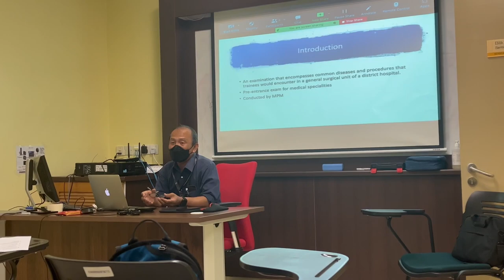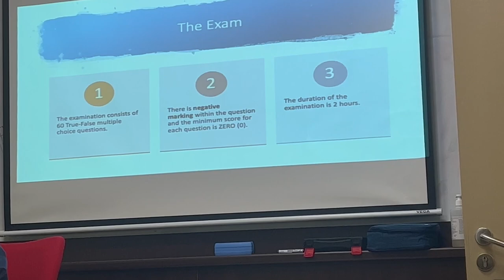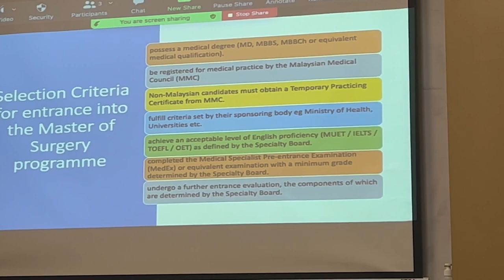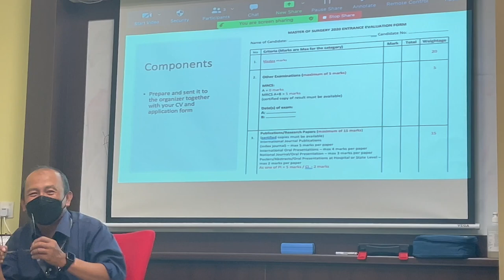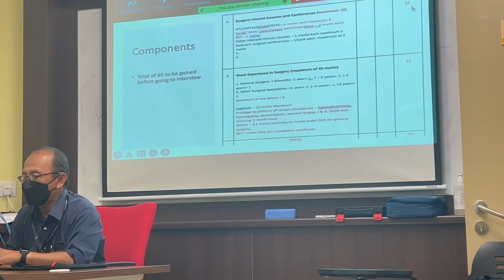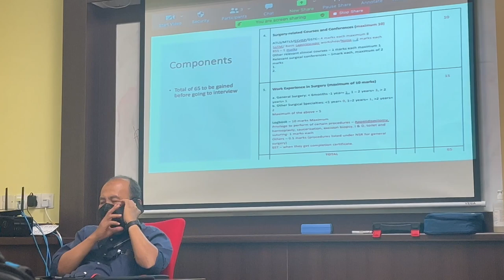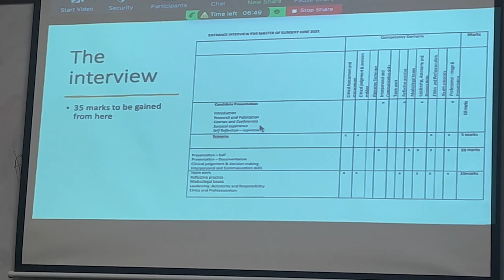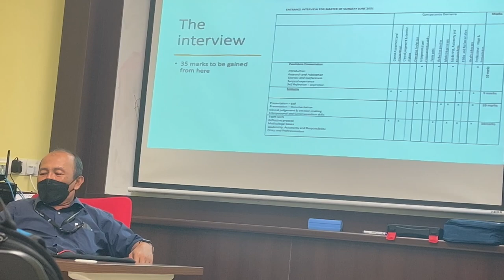Lecture On Criteria Entrance For Master of Surgery 2022 IIUM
criteria entrance of master surgery by Prof Junaini Kasian ,
our head of conjoint board general surgery programme malaysia

correction
: this lecture was given by prof Jun around february 2022, before april medex 2022 in IIUM Surgery department

so this is quite throughly guideline from prof jun, at least you as a candidate got an idea to prepare yourself,  for the current time please take the advise from your supervisor and dont forget to study

for all candidates, i hope this video helping much for you all and good luck for your future endeavour and for me as well, thank you